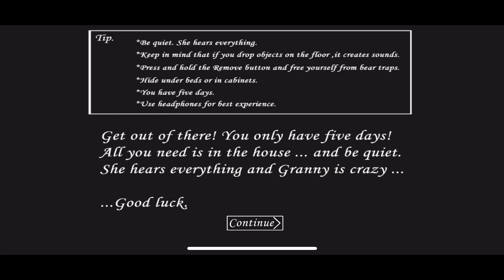GRANNY 👵 at maximum speed